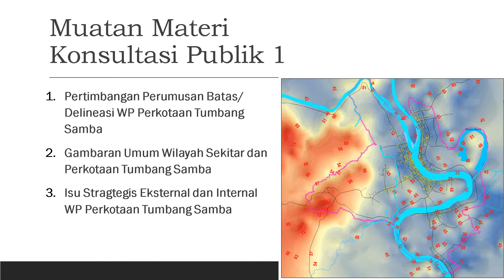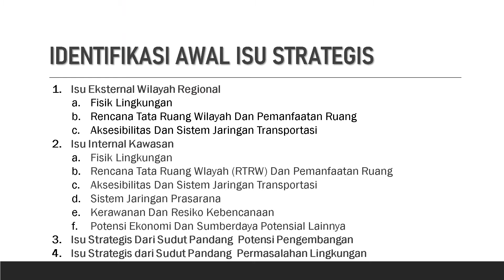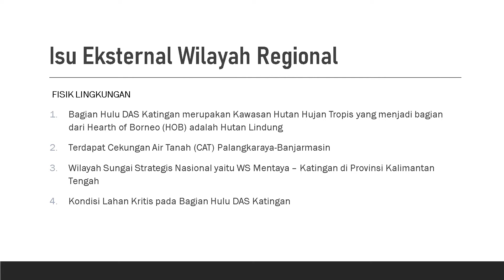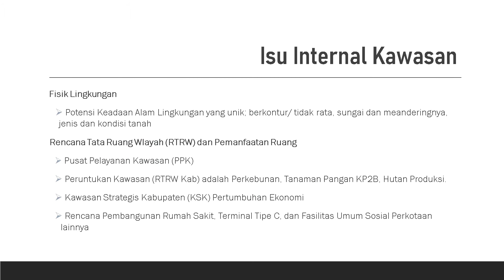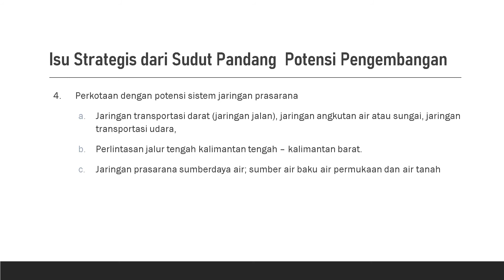Konsultasi Publik RDTR Tumbang Samba _ PPT SLideshow (no voice)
Konsultasi Publik (KP) RDTR WP Perkotaan Tumbang Samba
PPT SLideshow without voice (no voice)
Tahun 2021

RDTR Perkotaan Tumbang Samba